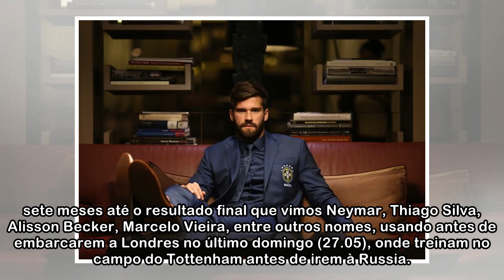Ricardo Almeida assina o uniforme fora dos campos da seleção brasileira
Ricardo Almeida assina o uniforme fora dos campos da seleção brasileira (Foto: Divulgação/Ricardo Almeida)O dia 14 de junho tem um gostinho especial para os brasileiros e os antenados no futebol - a C...